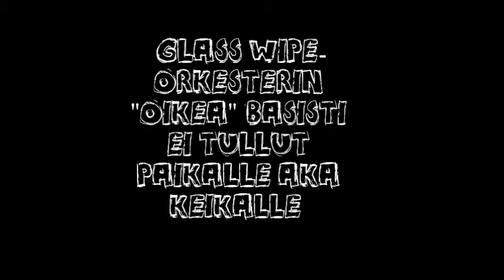Glass Wipe ft. Ville Soikkeli - Live @ Takitsu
where the fuck's Sami?!

Intro
Poor Guy
Upside Down World
If I Ask You?